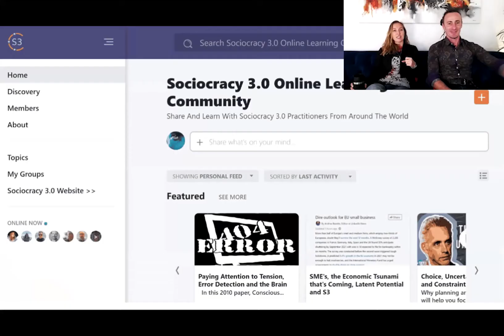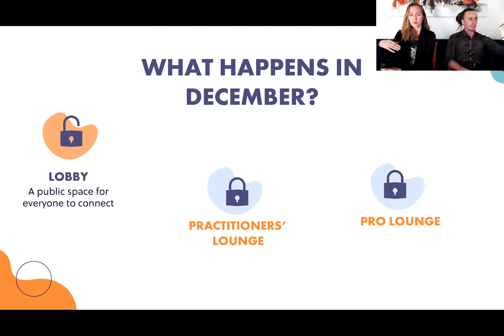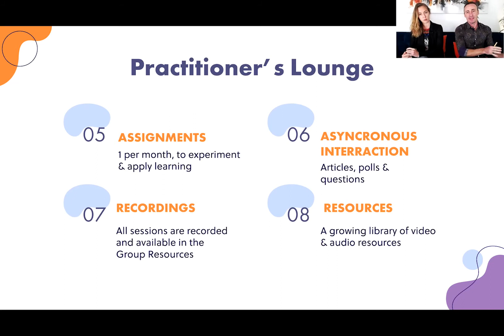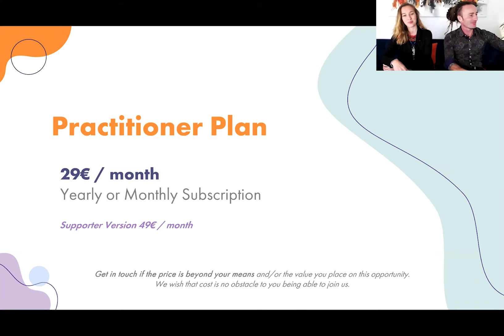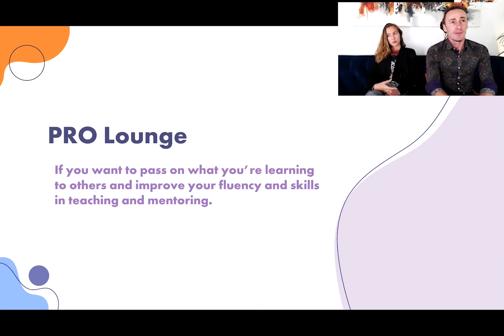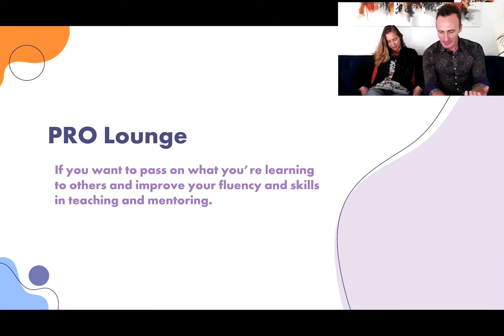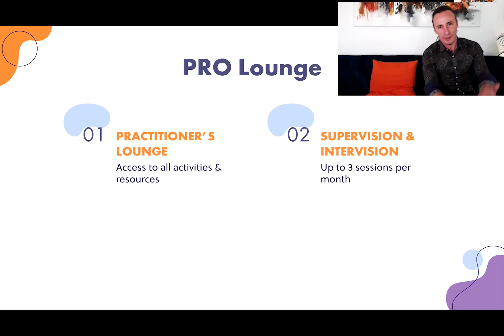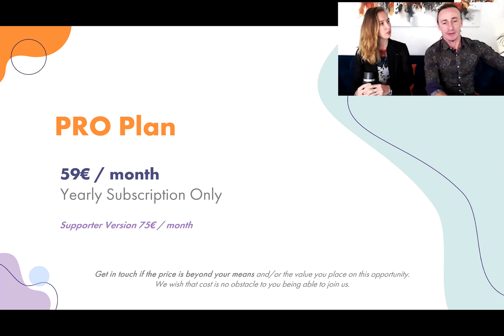Introducing the Sociocracy 3.0 Online Learning Community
Jump straight to the presentation of:
4:22 the Practitioner Plan
10:18 the PRO Plan